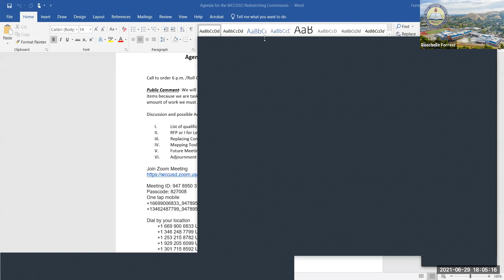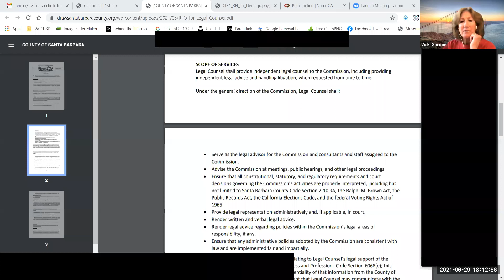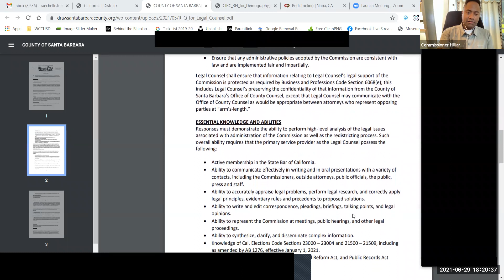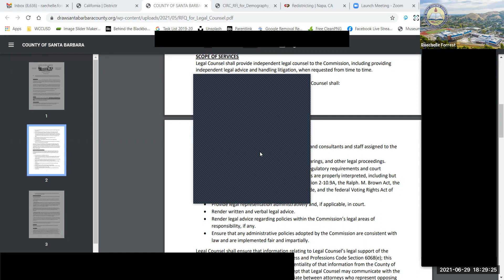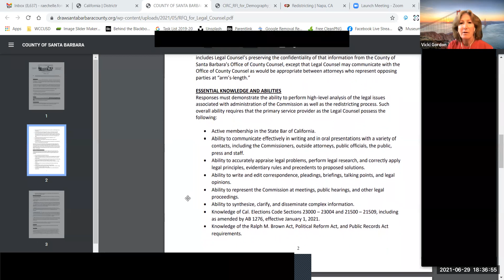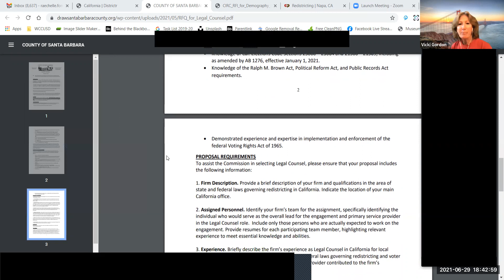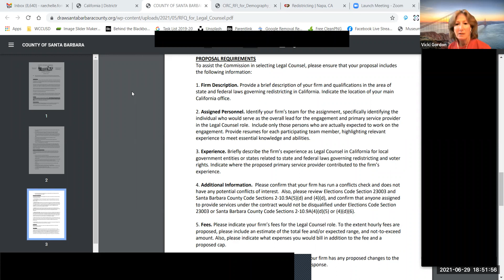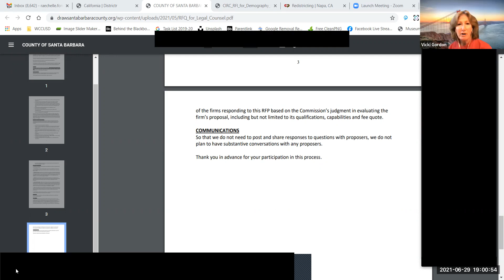WCCUSD Independent Redistricting Commission Meeting June 29, 2021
The West Contra Costa Unified School District Redistricting Commission is an independent body tasked with creating trustee areas for the 2022 elections for the Board of Education. The commission consists of seven members representing each of the five trustee areas and two members who are residents of Contra Costa County but live outside of the district boundaries. The Commission held its meeting on June 29, 2021.